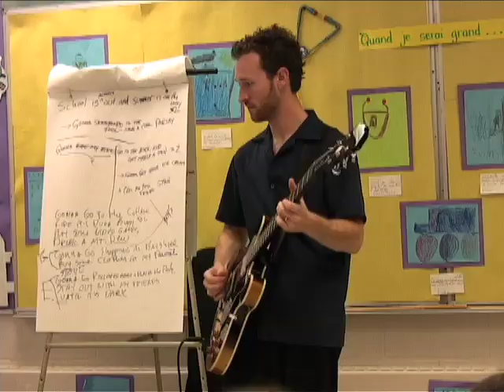JW-Jones and Rev. Billy Wirtz - Blues in the Schools - Ottawa (2008)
OTTAWA CITIZEN VIDEO
JW-Jones and Rev. Billy C. Wirtz
Blues in the Schools - Ottawa, Canada
April 2008 - St. John the Apostle Elementary School

Here are some of the artists that are friends and/or influences of ours. Please do a search for them on Google or YouTube and enjoy what they're puttin down! B.B. King, Kim Wilson, Fabulous Thunderbirds, Colin James, David "Fathead" Newman, Little Charlie and the Nightcats, Junior Watson, Richard Innes, Larry Taylor, Dan Aykroyd, Blues Brothers, Belushi, Sue Foley, Jimmie Vaughan, Sheryl Crow, Finis Tasby, Sax Gordon, Johnny Sansone, Mark Hummel, Rod Piazza, Anson Funderburgh, Roxanne Potvin, Steve Marriner, Otis Grand, Tony D., Hash Brown, Kevin Mark, Broken Joe, Jeff Healey, The Polaras, The Twisters, Downchild Blues Band, Chuck Jackson, Garrett Mason, JT Lauritsen, Norah Jones, NorthernBlues Music, CrossCut Records, The Rainbow, Fender, Gibson, Junior Wells, Little Walter, Big Walter, John Lee Hooker, Hound Dog Taylor, Jimmy Rodgers, Muddy Waters, Robert Johnson, Buddy Guy, James Cotton, Jimmy Reed, Lightning Hopkins, Pinetop Perkins, Sugar Ray Norcia and the Bluetones, Bobby Bland, Charles Brown, Albert Collins, Pee Wee Crayton, Willie Dixon, Lowell Fulson, Slim Harpo, Wynonie Harris, Earl Hooker, Walter Shakey Horton, Hendrix, Etta James, Lonnie Johnson, Albert King, Jimmy McCracklin, Little Milton, Junior Parker, Otis Spann, Johnnie Taylor, Big Joe Turner, Sonny Terry, Dinah Washington, Big Joe Williams, John Lee Williamson, Sonny Boy Williamson II, Jimmy Witherspoon, Howlin' Wolf, Ray Charles, T-Bone Walker,Tampa Red, Blind Willie McTell, Sleepy John Estes, Skip James, Freddie King, Smiley Lewis, Lazy Lester, Nick Curran, Kirk Fletcher, Kid Ramos, the Paladins, O.V.Wright, Charlie Parker, Eddie Taylor, Johnny "Guitar" Watson, Ike Turker, Magic Sam, Earl Palmer, and many many more...